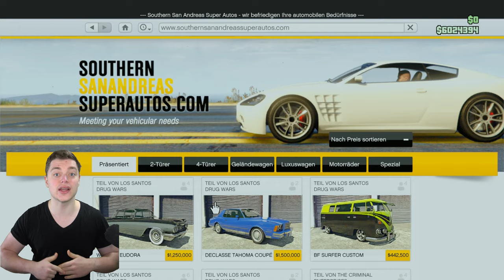Das ist ein Muscle-Car in GTA Online? Willard Eudora | GTA 5 Online Deutsch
Ich finde, das sollte ein Klassiker sein :D

⬇️🔥🔥Social Media🔥🔥⬇️
PSN: nasenhaarwombat